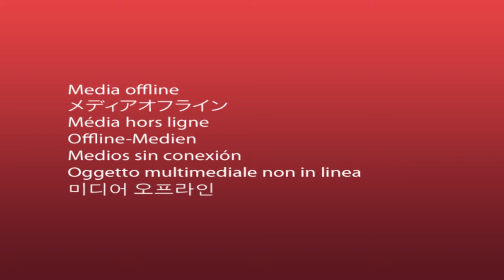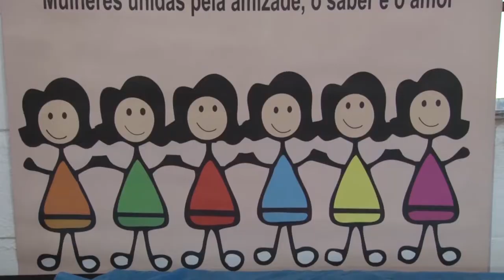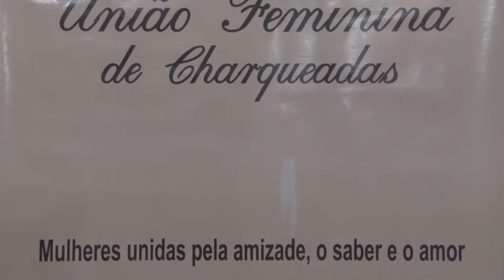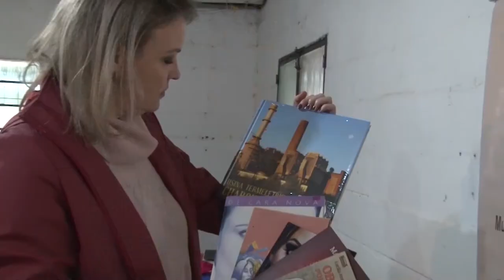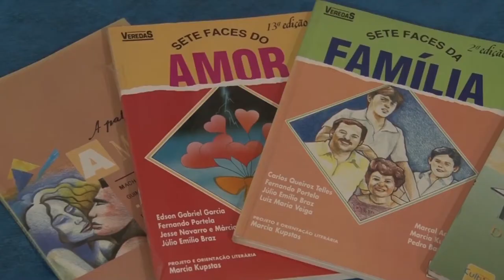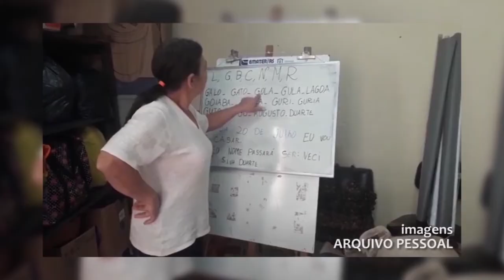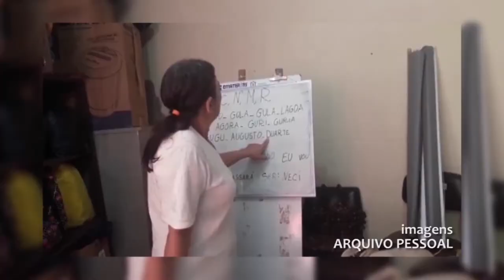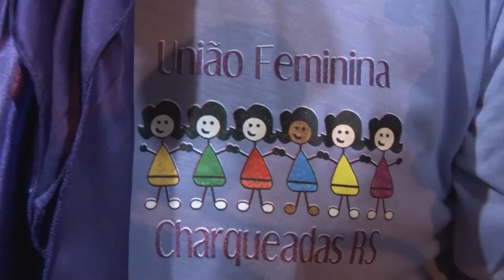Rio Grande Rural #1158 - Bloco 01